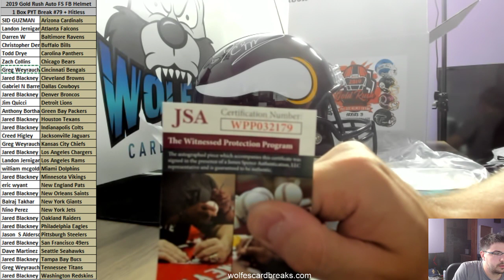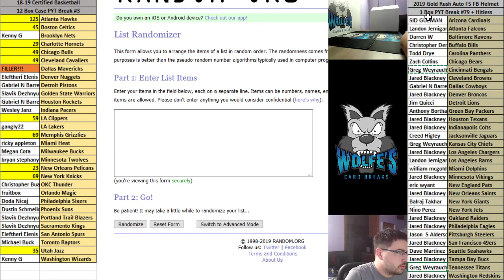2019 Gold Rush Series 3 Autographed Full Size Football Helmet 1 Box PYT #79